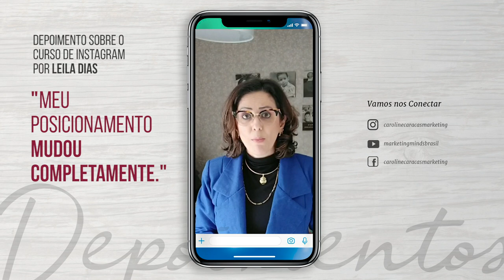Depoimento sobre o Curso de Instagram por Leila Dias